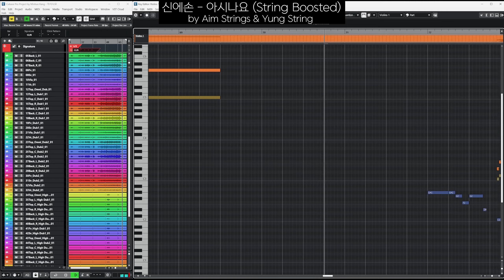불타는 신에손 - '아시나요' 스트링 편곡 공개! (융스트링 14인조)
요즘 핫한 [불타는 신에손]의 신곡, '아시나요' 의 스트링 편곡을 공개합니다!
강민훈 작가님의 마음을 사로잡는 스트링 편곡과 융스트링의 풍성하고 아름다운 연주를 감상해보세요!^^

Credit Info:
MBN ‘불타는 장미단’, MBC ‘TV 예술무대’ 등을 통해 아름다운 하모니와 호소력 있는 음색으로 성인 음악의 새로운 장르를 개척해왔던 손태진, 신성, 에녹이 미니앨범을 통해 더 큰 감동으로 찾아왔다. 강한 의지를 담은 가사와 레트로 모던 록 밴드 사운드를 통해 남자다움을 보여줬던 선공개 곡 ‘IN MY LIFE’와 달리, 이번 타이틀곡 ‘아시나요’는 서정적인 가사와 감성적인 멜로디 라인의 레트로 발라드이다.

TRACK 2 ‘아시나요’
Lyrics by 김수빈(AIMING)
Composed by 김창락(AIMING), 김수빈(AIMING), 조세희(AIMING)
Arranged by 김수빈(AIMING), 권수현(AIMING)

Drum by 권수현(AIMING)
Bass by 조세희(AIMING)
Guitar by 곽무호(AIMING)
Piano by 김수빈(AIMING), 권수현(AIMING)
Strings 융스트링
String Arranged & Conducted by 강민훈 (@Aimstrings)

Chorus by 김수빈(AIMING)
Vocal Directed by 김창락(AIMING), 김수빈(AIMING), 김민재(ONCLASSA)

MIDI programming by 김수빈(AIMING), 권수현(AIMING)

Music Published by 뮤직앤프렌즈

Vocal Recorded by 유슬기(@Team N Genius7)
Strings Recorded by 이찬미, 한준성 (@Seoul Studio)
Mixed by 김일호(@지음스튜디오)
Mastered by 권남우(@821 Sound)